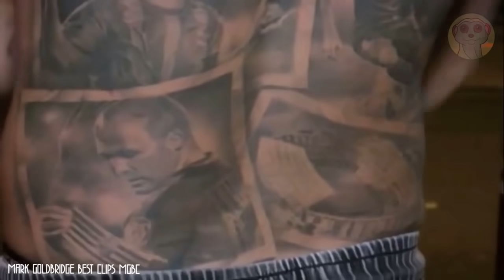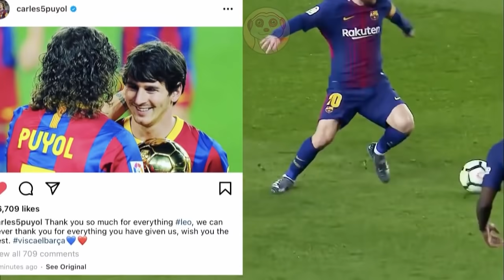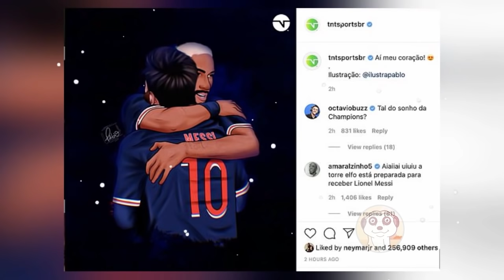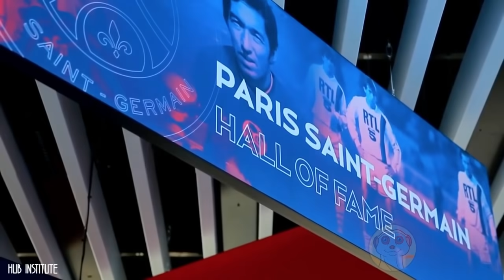LIONEL MESSI AL PSG !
Ecco un trasferimento che resterà nella storia del calcio.